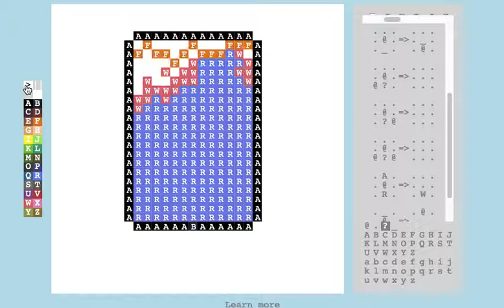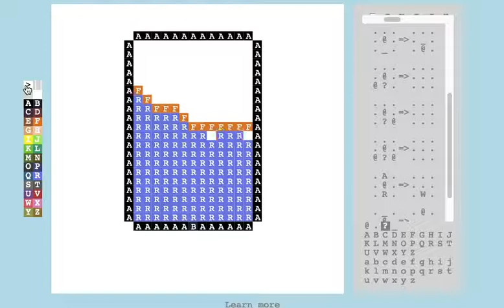Flush mechanism in SPLATish